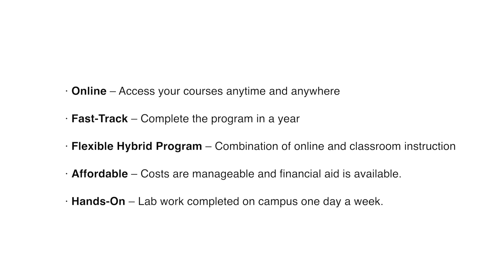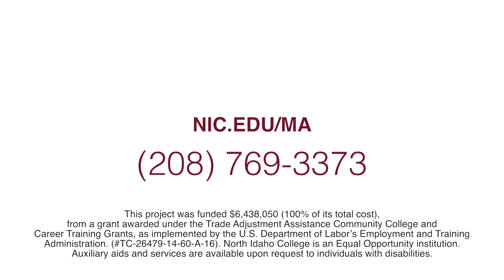North Idaho College Medical Assistant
Intermediate Technical Certificate & Associate of Applied Science Degree

Medical Assistants work side by side with doctors, nurses, and others on healthcare teams, treating patients from newborns to senior citizens.

They demonstrate a blend of varied skills including administrative, clinical, communication, and interpersonal abilities. North Idaho College now offers students the opportunity to complete the Medical Assistant Technical Certificate & Associate of Applied Science Degree through online coursework and a lab component located on campus one day each week.